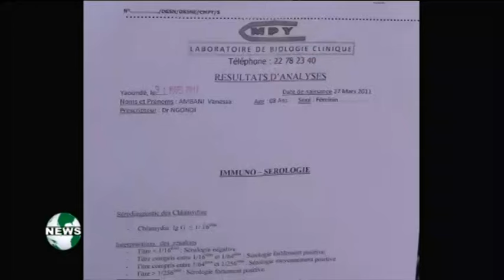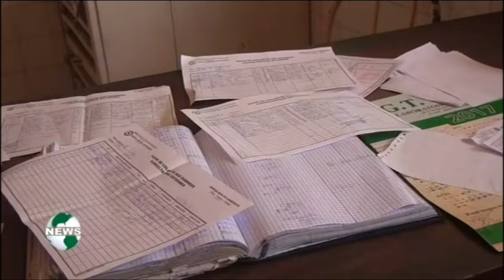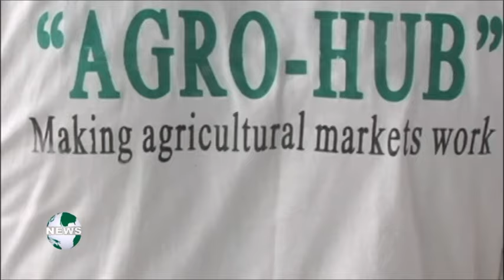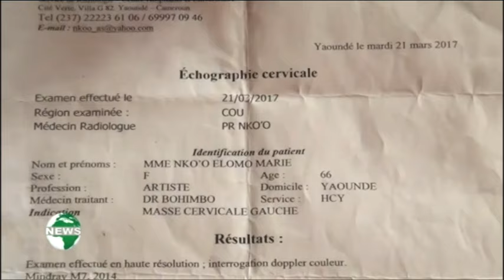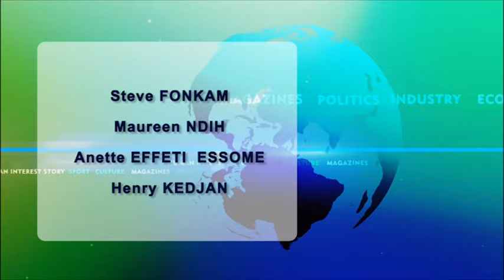8 PM TV News on Canal 2 English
This news was presented on the 18th of April 2017 by Annette Efeti Essome. The focused on the rape of an 8 year old girl in Yaounde, Fire incident at Etoudi, Yaounde, farming season launched in the South West Region